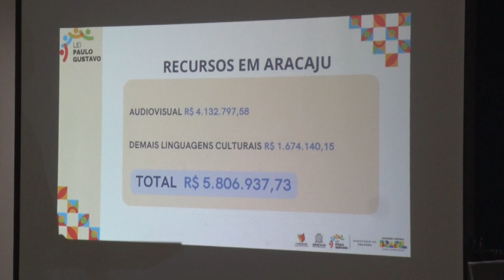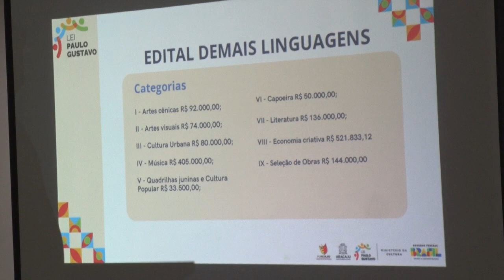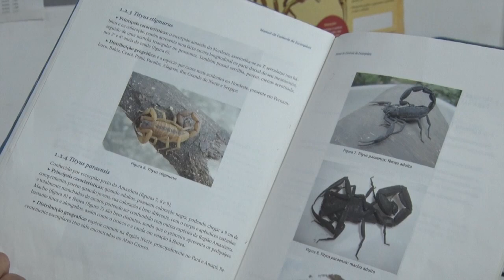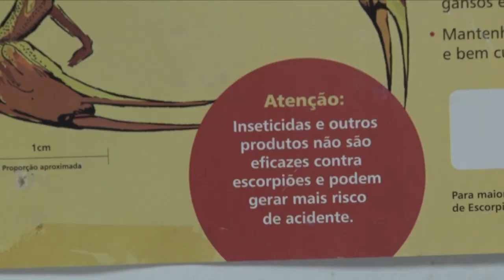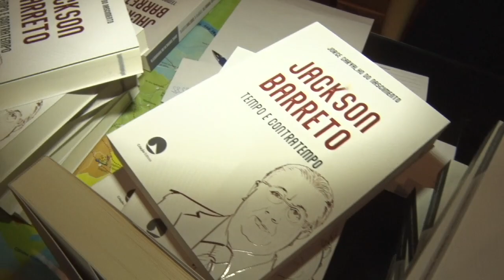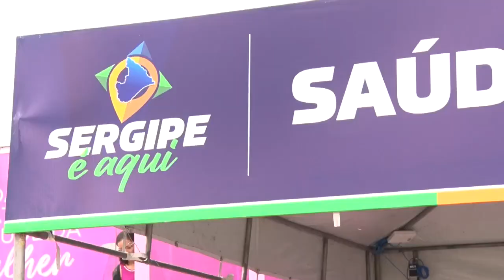JORNAL DA APERIPE 19/10 BLOCO II